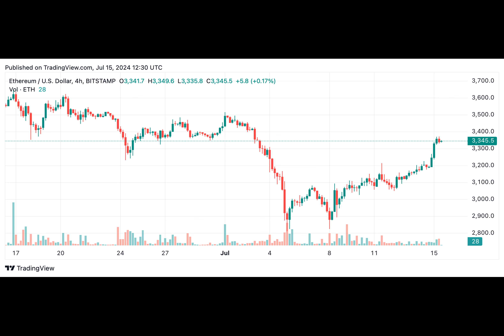Ethereum Technical Analysis: ETH’s Bullish Momentum Continues Amid Uptrend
As of July 15, 2024, ethereum maintains its bullish trajectory, showing promising signs across various technical indicators. With its current price at $3,341 and a market capitalization of $401 billion, ether has demonstrated strong performance over recent trading sessions.